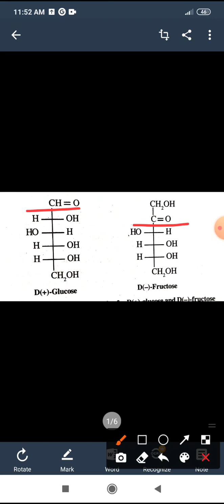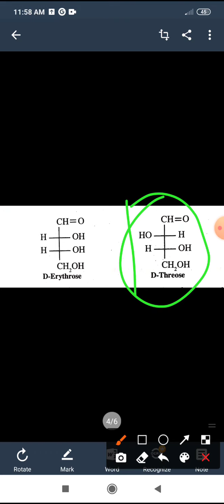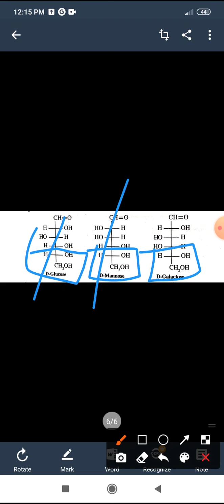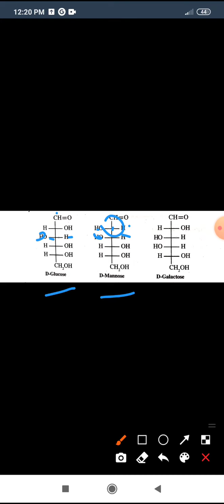16 November 2020